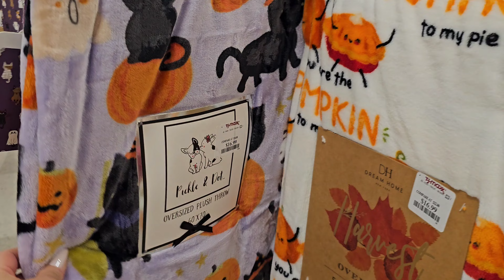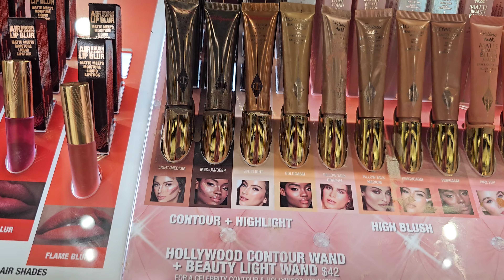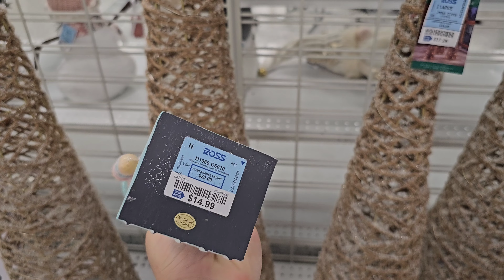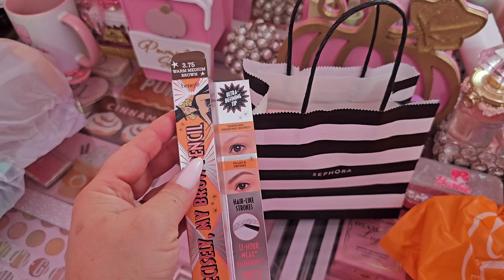CAN'T BELIEVE WHAT I FOUND AT TJMAXX&MARSHALLS! GIRLY HAUL&SHOPPING VLOG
Hey loves welcome back!! today we're shopping at all our favorites!! tjmaxx ross marshalls Burlington homegoods.